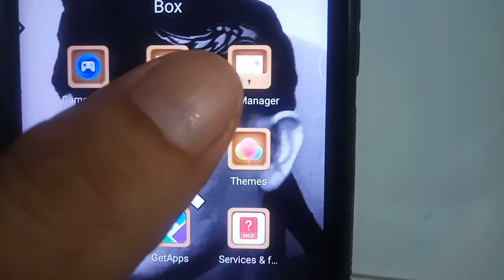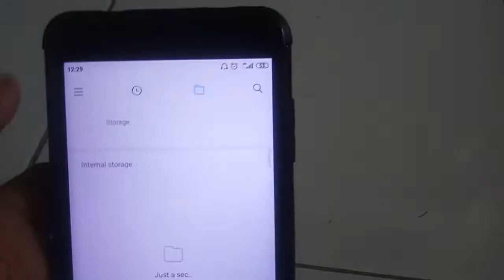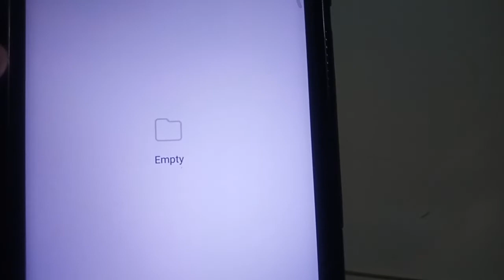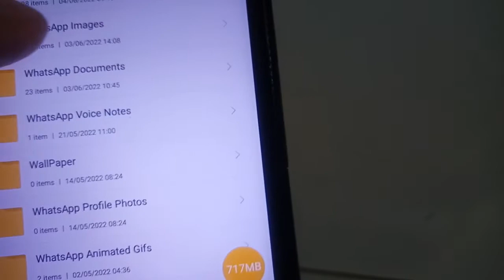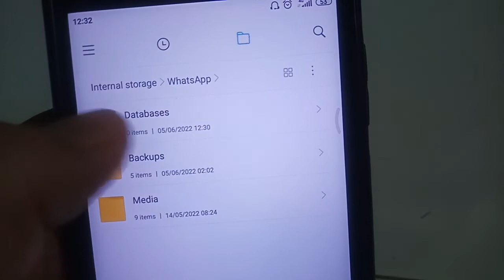Cara Membersihkan File Sampah Di WA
Tutorial cara membersihkan file file sampah yang teraimpan di memori handphone dati aplikasi WA.
Langsung dari handphone, tanpa aplikasi dan gak usah pake komputer.